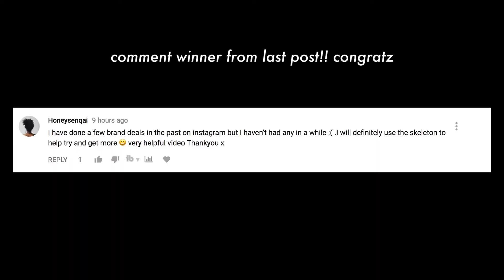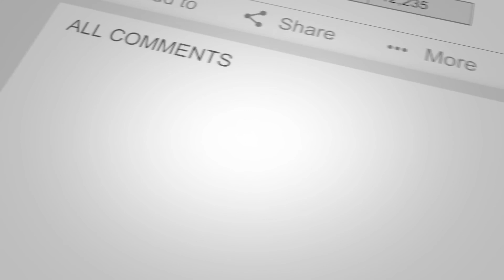How To Grow with 0 Views and 0 Subscribers Must watch when starting a YouTube Channel